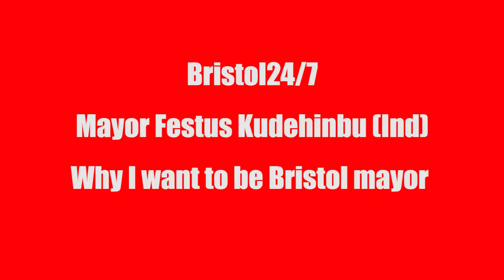Bristol Mayoral Elections 2016 Mayor Festus Kudehinbu (Ind)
For all the latest news, videos, interviews and opionion on the May 2016 mayoral elections: